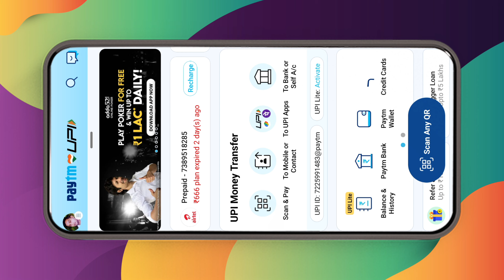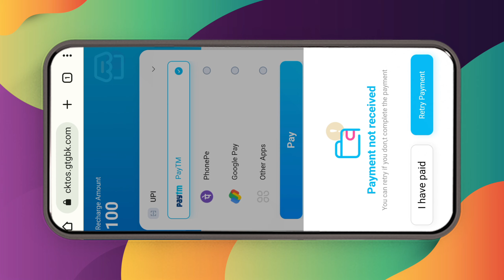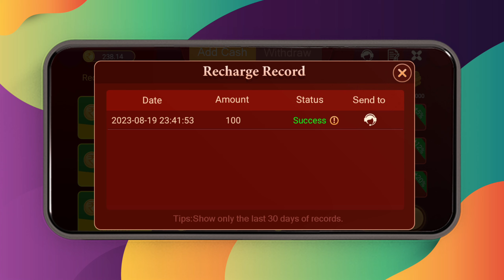3f Game Deposit Problem | 3f Game Deposit Not received Problem | New Rummy Cash Bonus App 2023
3f Game Deposit Problem | 3f Game Deposit Not received Problem | New Rummy Cash Bonus App 2023

Hello...🙏🙏
 My dear viewers please subscribe my YouTube channel "techAash" for more interesting toturial videos,tips and tricks, amazing App Review, Unboxing videos, latest tech news.I hope guys like this video and don't forget to subscribe my YouTube channel.

About this Video...👇👇👇
                                   इस वीडियो में, मै आप सभी लोगो को Game 3f Withdrawal reviewing Problem  से जुड़ी समस्या जैसे कि
1). 3f game deposit
2). 3f game deposit problem
3). 3f game deposit money not received
4). 3f game deposit not received
5). 3f game deposit problem solve
6). New rummy cash bonus app 2023
            जैसी समस्याओ का समाधान करेंगे दोस्तों

About this Channel  👇👇👇
I have been providing technical videos,tech videos, unbixing and review video,tech news, amazing App Review tips,tricks.We want to help those people who have less technical knowledge.We want to help those people who do their work day and night in mobile and they face any problem, then we solve it.